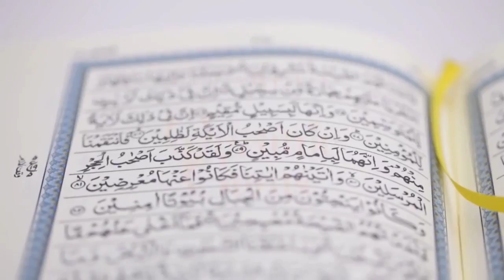CÜZ 8 - İslam'da Anne Baba [Nouman Ali Khan] [Türkçe Altyazılı]